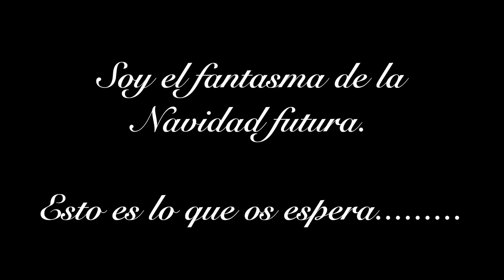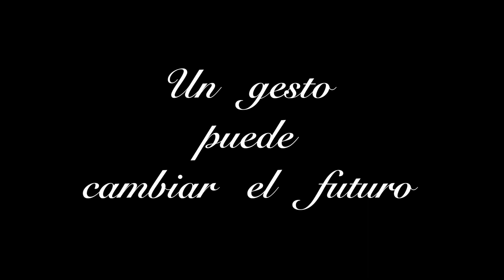El fantasma de la Navidad futura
CEIP La Viñuela
Primaria

Corto Exprés realizado durante el día 19 de diciembre de 2018 en la actividad " El Día del Cine Exprés 2018 "

Los Centros Educativos tenían que realizar un corto exprés basándose en la frase que se les dio a las 7:00 de la mañana de ese mismo día y teniendo que entregar el cortometraje antes de las 21:00 horas.

El Lema con el que los Centros Educativos tuvieron que trabajar fue:

"UN VISITANTE INESPERADO"

El Día del Cine Exprés es una nueva actividad de Cinedfest que estrenamos este curso, dentro de los eventos que desarrollamos.